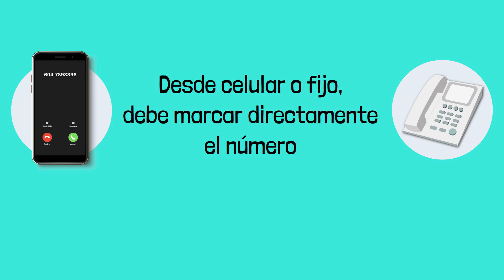📢| Córdoba tiene una nueva línea de atención para las víctimas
¡Atención! Córdoba tiene una nueva línea de atención para las víctimas. Desde su celular o fijo marque ☎️ 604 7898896